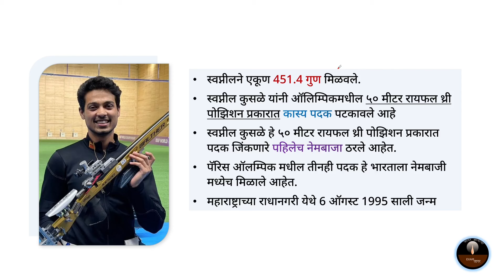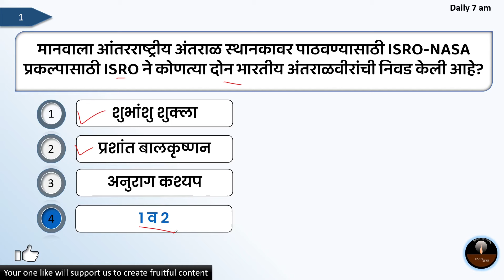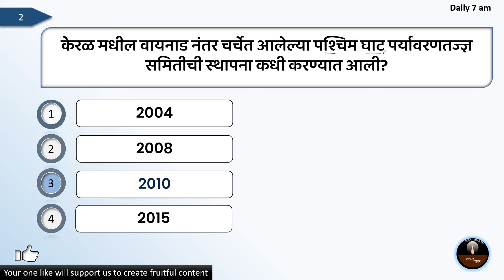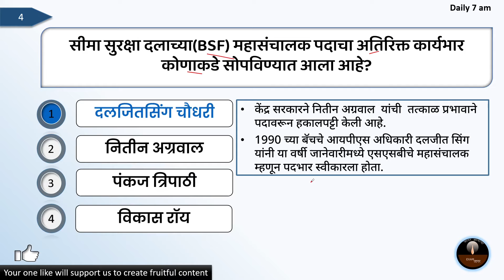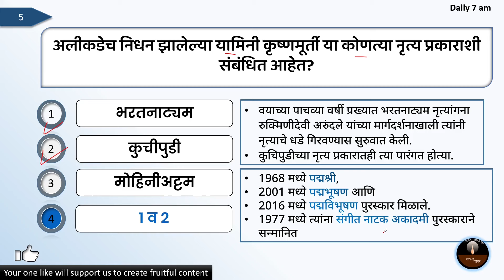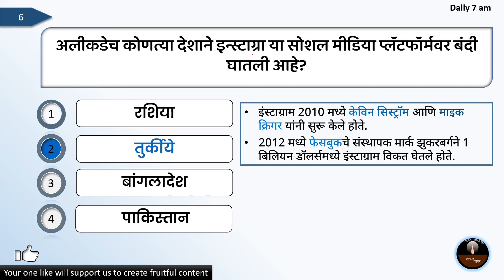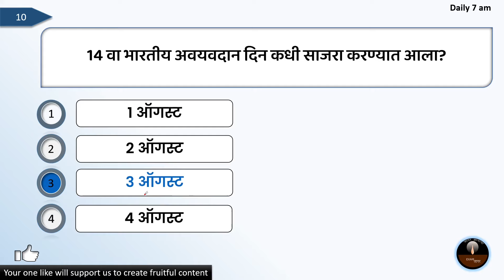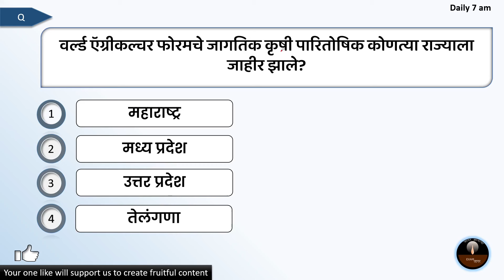Marathi Current Affairs | चालू घडामोडी | 5 August 2024